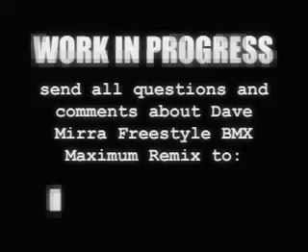Dave Mirra Freestyle BMX: Maximum Remix (PS1) (2001) Video Game US Trailer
US Trailer for the Dave Mirra Freestyle BMX: Maximum Remix video game.